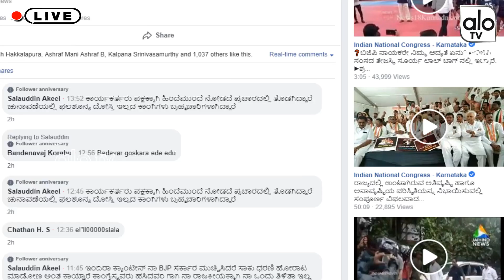Eshwara khandre Powerful Speech Video | Congress VS BJP Today Live | Alo TV Kannada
Lovely Welcome Back Everyone! And Watch 24/7 News Videos, Breaking News updates, special political analysis, current issues, celebrity latest updates, movie reviews and exclusive Interviews anytime anywhere.make sure LIKE button below as well! Stick around for more content!🙂